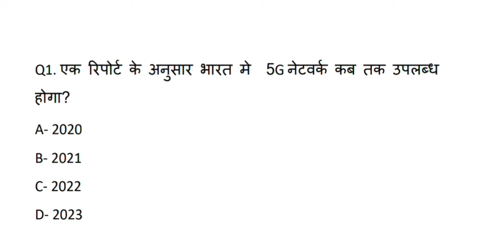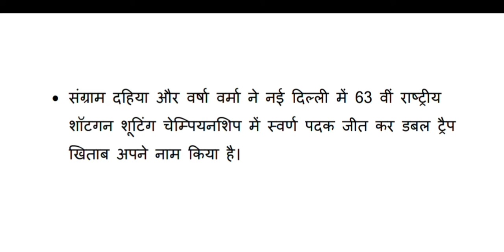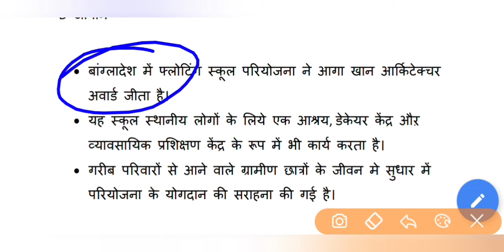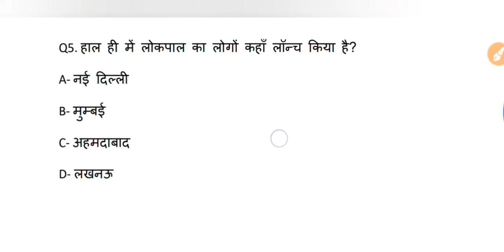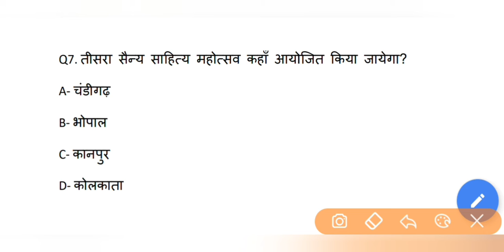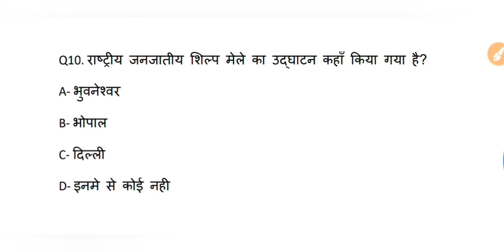Daily current affairs # 29 Nov 2019# important current# PSC,SSC,NTPC,RRB,IBPS, Railway....Other exam